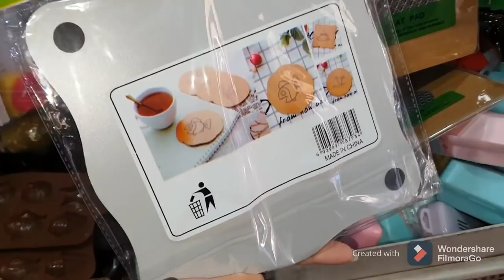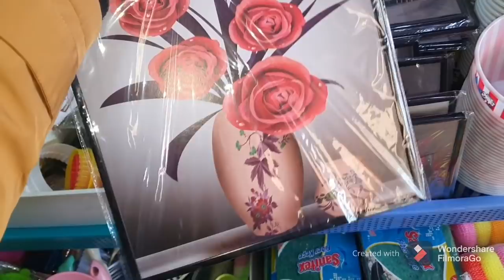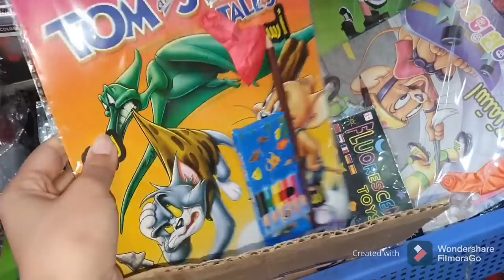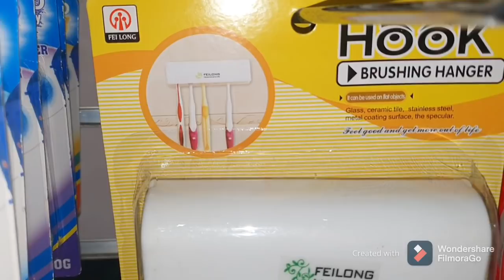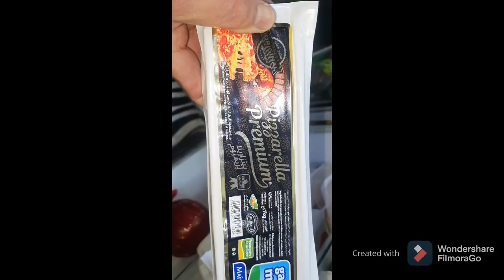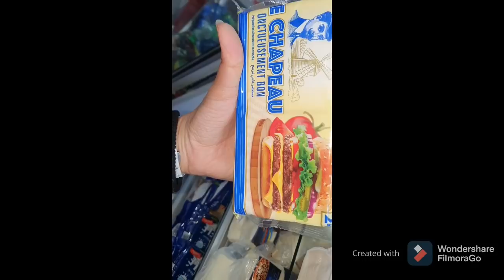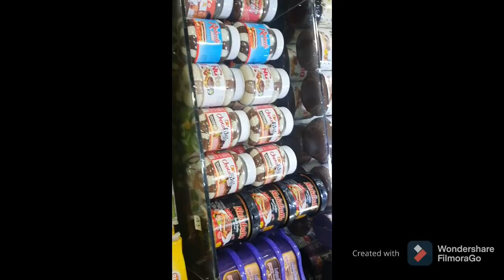كل ما كيخص مطبخك ب 5dh فقط في my house maroc